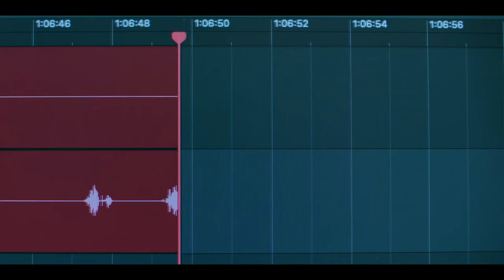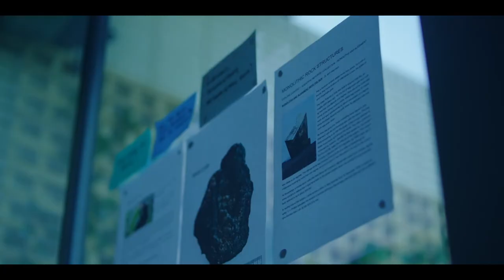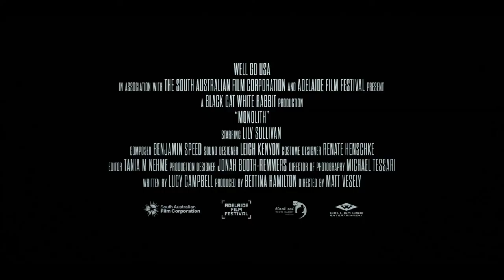Monolith - Official Trailer (2024) Lily Sullivan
Monolith is a sci-fi mystery thriller distributed by Well Go USA. While trying to salvage her career, a disgraced journalist begins investigating a strange conspiracy theory. But as the trail leads uncomfortably close to home, she is left to grapple with the lies at the heart of her own story.

Monolith stars Lily Sullivan alongside voices from Damon Herriman, Chase Coleman, Janet Tan, Ling Cooper Tang, Ansuya Nathan, and more. The film is directed by Matt Vesely alongside Lucy Campbell and Bettina Hamilton as writer and producer of Monolith respectively.

Monolith releases in theaters and On Digital on February 16.